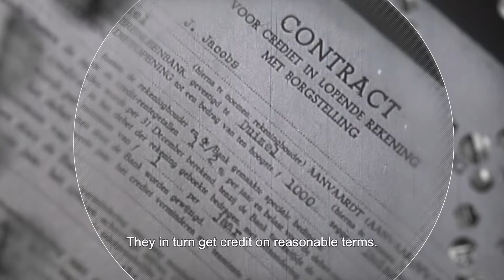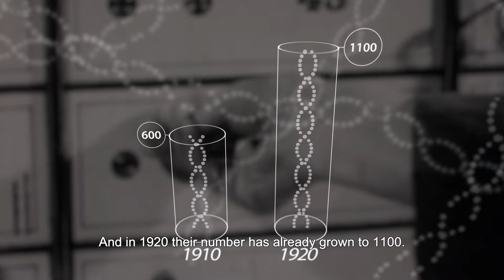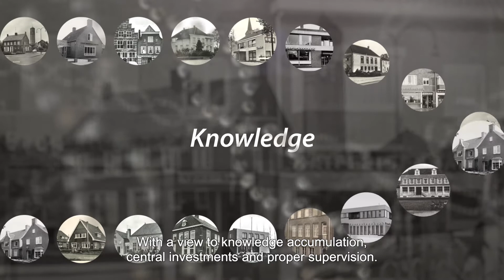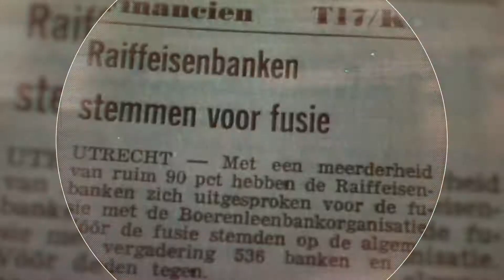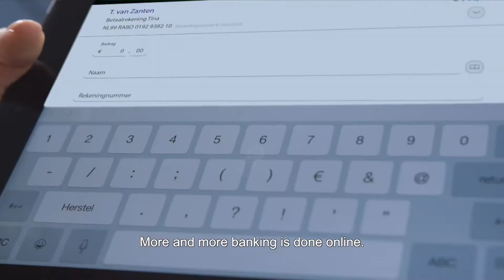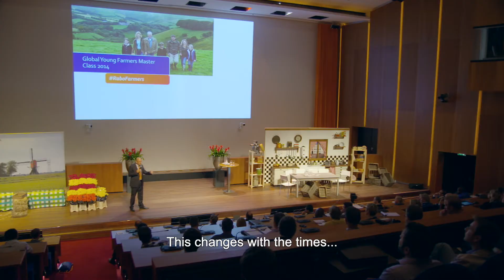The history of our bank | People Working Together | Rabobank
In this video, we dive into the history of the cooperative Rabobank. From the very beginning to today, Rabobank has remained a socially committed bank. Because together we achieve more than alone!

Chapters:
0:00 - Principal of Rabobank
0:27 - Situation in the mid 1800's
0:39 - Boerenleenbank: Credit union with farmers as owners and members
1:04 - Need for agricultural modernization in the Nederlands
2:10- Cooperation between independent banks
2:48  Role of banks after WOII
3:36 Founding Rabobank
4:23 Rabobank in the Netherlands
4:32 Online banking
5:22 Social impact Rabobank

Want to read more on this topic?
Welcome to the Rabobank YouTube channel! Here you will find everything about savings, online banking, insurance, business and investment. Through our help videos, healthy money talks and business tips, we help you to build your future. From living healthier financially or stepping up to growth with your business to living together, saving or going on vacation: Financial issues that could be important to you can be found on our YouTube channel. In our Rabo Helpt videos we give you information on all kinds of topics. These videos helps you make choices that are important to you, now and in the future. Our guiding principle: Together we can achieve more than alone. Rabobank helps!